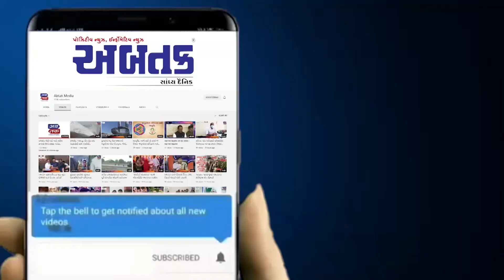વાંકાનેરમાં કોળી સમાજની હુંકાર, ભાજપને જંગી બહુમતીથી જીતાડશે તેવું કર્યું જાહેર